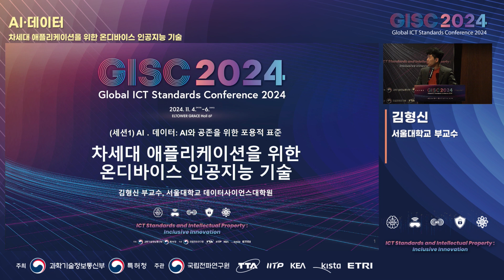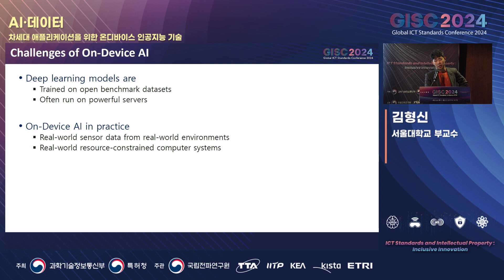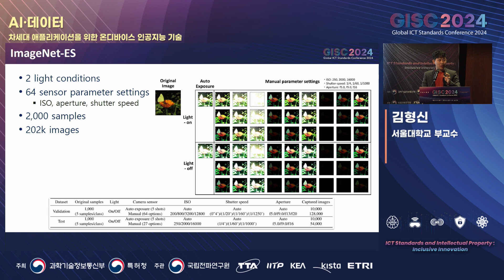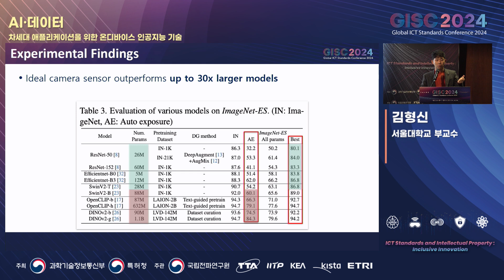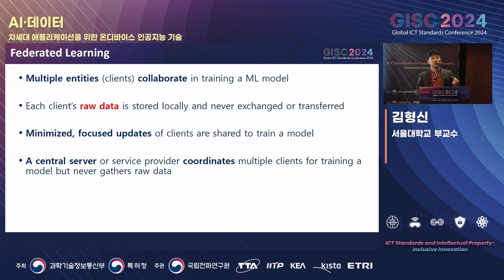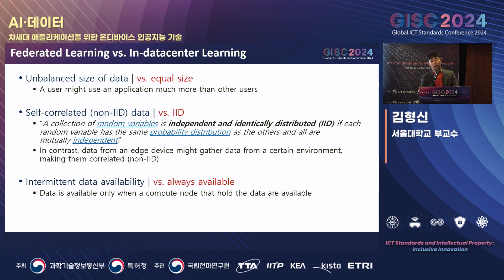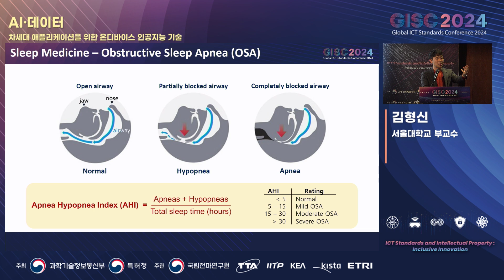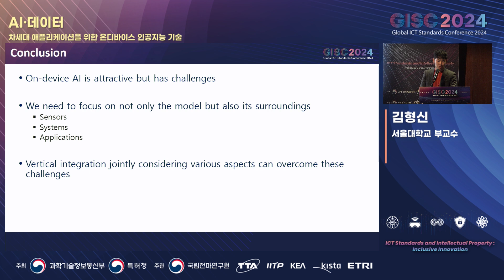[GISC 2024] 차세대 애플리케이션을 위한 온디바이스 인공지능 기술🌐TTA, ICT 표준화 🌐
➡️ 행사명:  글로벌 ICT 표준 컨퍼런스(GISC) 2024 : AI·데이터: AI와 공존을 위한 포용적 표준
➡️ 연   사:  김형신 부교수 , 서울대학교
➡️ 내  용:
본 발표에서는 개인정보를 기반으로 한 인공지능 애플리케이션을 현실화하기 위한 온디바이스 인공지능 기술의 방향성을 소개한다. 클라우드 서버에 정보 노출없이 인공지능 모델을 학습할 수 있는 연합학습, 다양한 환경변화에 강인한 센서 제어 기술을 소개하고, 애플리케이션 특성을 깊게 이해한 데이터와 모델 설계의 예시로 수면의학 응용을 제시한다.